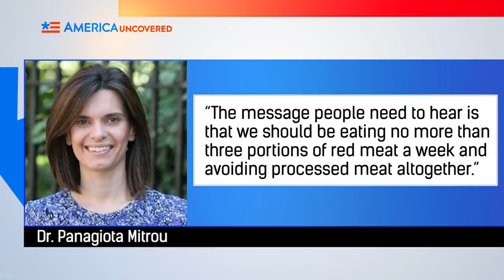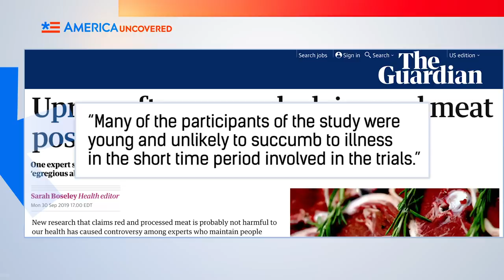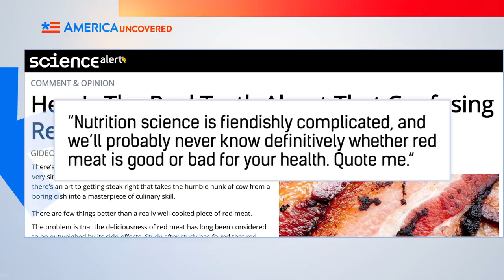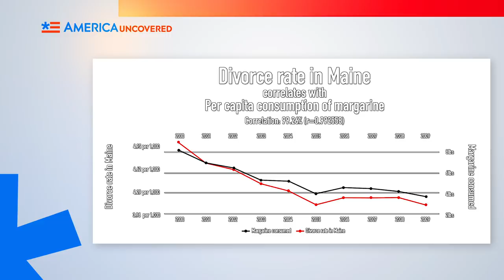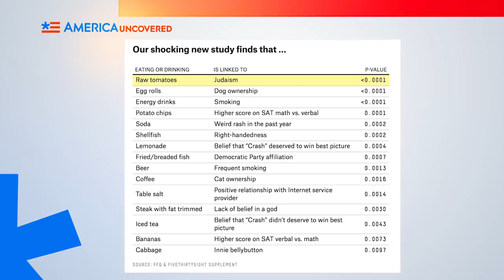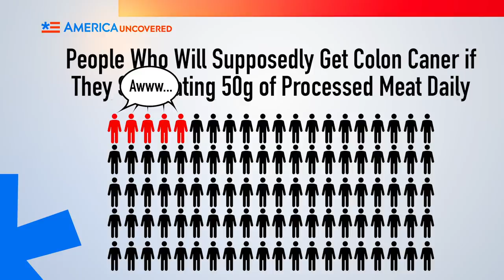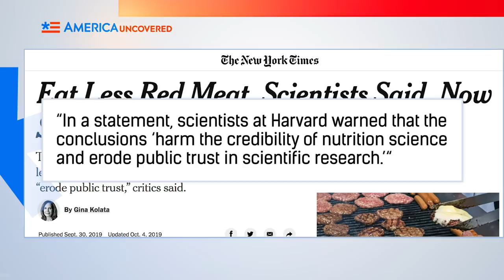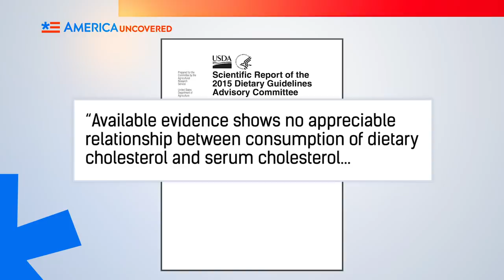Is Meat Really Bad for Your Health? | America Uncovered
A new study challenges years of research saying eating meat can cause cancer, diabetes, heart disease, and other health problems. Is a plant based vegan diet really all it's cracked up to be? The truth may surprise you.

usnews carnivore diet colorectal cancer leaky gut